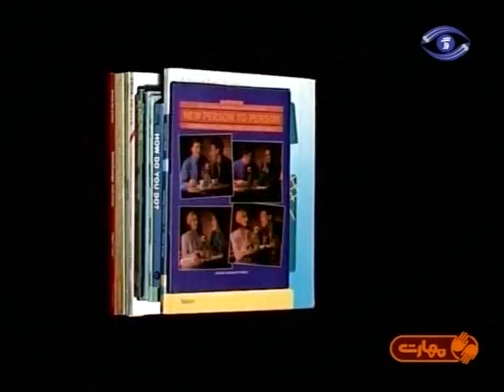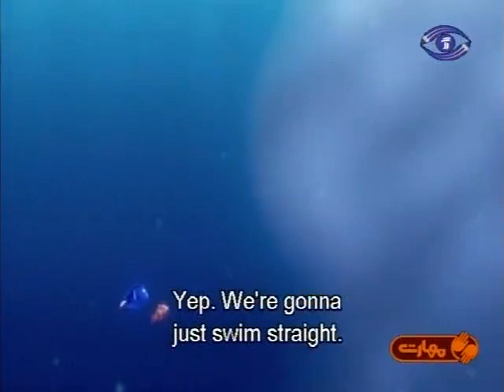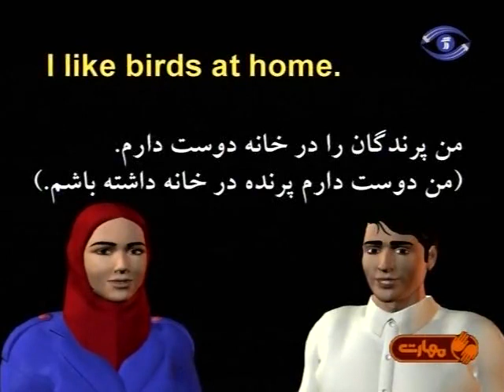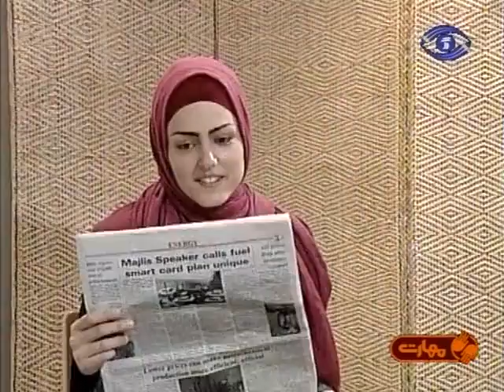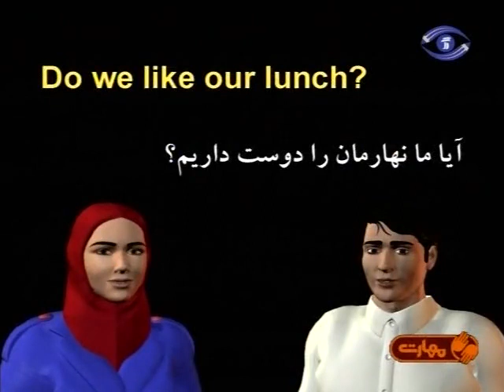آموزش انگلیسی با فرندز